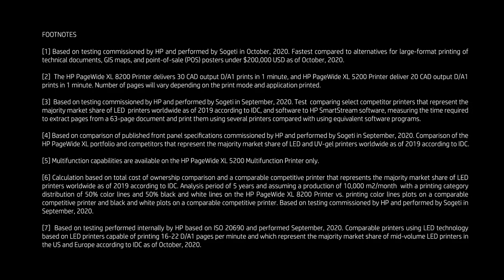HP PageWide XL 5200 8200 Product Video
With the quickest production times in this segment the HP PWXL 5200 & 8200 offering lightning fast output speeds from a selection of medias from multiple online roll feeds.

Choose between multiple print delivery options including top stacking, rear table delivery and folding.

Stanford Marsh offer direct nationwide service support from our locally based employed engineers throughout the UK including Scotland.